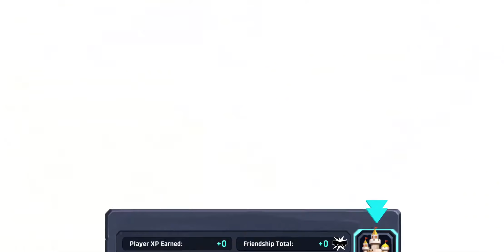Lionheart Dark Moon / by Emerald City Games / android gameplay HD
Type of Game / RPG  / ONLINE

Pick up and play this brand new mobile RPG with stunning graphics and animation!  Build your powerful army of heroes from a wide variety of amazing characters and beasts! Fight through strategic and story-driven battles as you collect pets, gems and potions to defeat the Shard of Whispers and drive away the Darkness!

Return to the beautiful, fascinating and dangerous world of Lionheart in Dark Moon!

Every hero has their story.
Collect them all and unleash their power as you fight your way to victory!

The Vaultkeeper has fallen and the Darkness is returning. It’s time for his grandchildren, Timothy and Natalia, to embark on an epic journey to collect Keys and free legendary heroes to join you in battle. Return to worlds encountered in Lionheart Tactics and explore new ones, from the mystic forests of the Tumbledowns to the blistering sands of Ibrim. Take on fearsome bosses, like Koscha the Deathless and the terrible Frog King, as you fight not only to survive, but to save the very fabric of the world!

▶ [OVER 100 AWESOME HEROES TO COLLECT!]
Beautifully animated 3D heroes fill this gorgeous world. Collect Rose Elf archers, Human mages, Centaur Warriors, Bears, Bugs, Birds and many more awesome and varied races!

▶ [ENGAGING AND FUN BATTLE SYSTEM]
Unleash friendship combos and charge-up skills. Freeze enemies, wrap them in vines or light them on fire! Fight up to 4 vs 4 heroes in thrilling turn-based battles!

▶ [POWER UP WITH PETS, SKILLS AND POTIONS]
Find rare and legendary pets which assist your heroes in battle. Collect gems to unlock new and powerful skills. Gather Hero Tokens to rank up your level up and become stronger!

▶ [BATTLE THE WORLD IN THE ARENA]
Fight through weekly tournaments to take on your friends and rivals as you aim for the top spot in the world! Weekly prizes based on your rank!

Complete daily quests and dive into the epic backstory of
LIONHEART: DARK MOON.